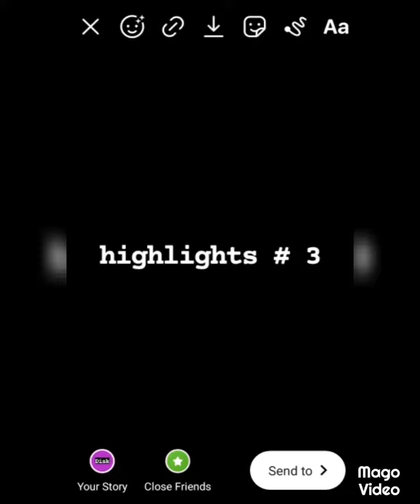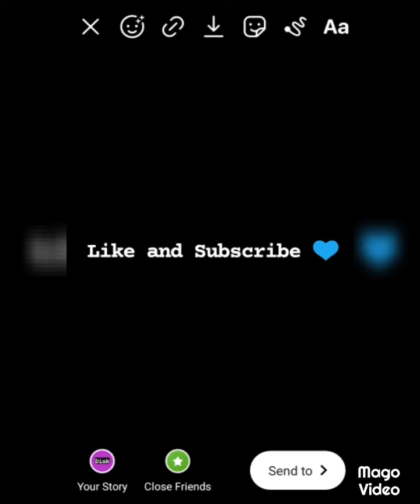Lemonade 🍋 (Fortnite Montage) Highlights #3